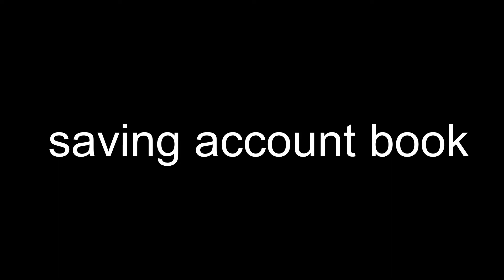Dwakra (SHG) group saving account amount Details || Q & A || Janani crochet & craft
Dwakra (SHG) group saving account amount Details || Q & A |